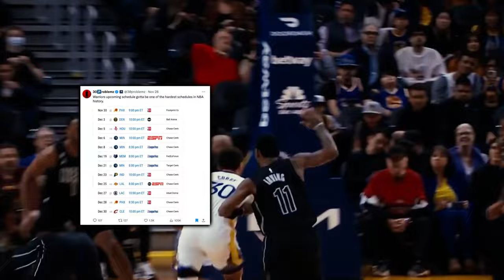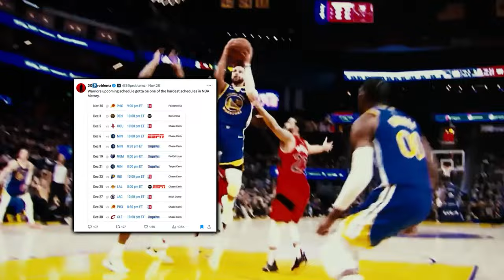The Golden State Warriors Are IN TROUBLE…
The Warriors are struggling to deal with the loss of De’Anthony Melton, as their substitutions haven’t been able to adapt. About to face a brutally difficult schedule, things aren’t about to get any easier for the dubs if they don’t make adjustments. At the same time, certain players are letting the team down with their production.

0:00, Intro
0:09, The Cost Of De’Anthony Melton’s Injury
0:26, Steve Kerr’s Late Game Substitutions VS OKC
1:27, Warriors Blown Lead In San Antonio
1:40, Warriors Blown Lead VS Brooklyn
2:00, Kerr On Curry’s Minutes
2:40, Substitutions Must Be Better
3:44, Insanely Tough Schedule
4:35, Buddy Hield’s Struggles
5:01, Missed Lay Ups And Free Throws
5:16, Outro